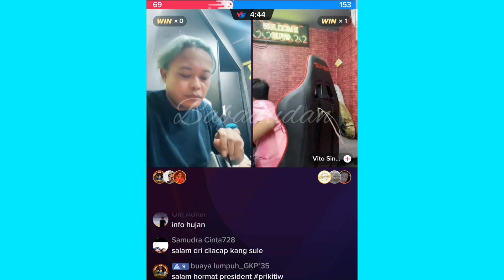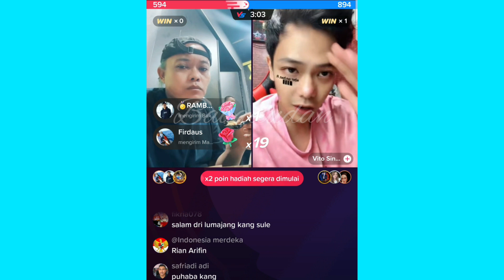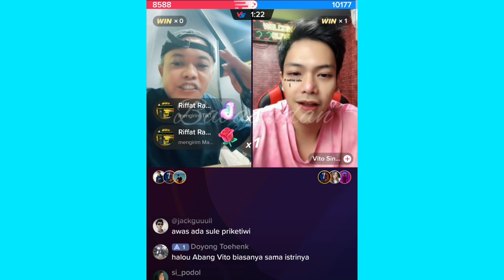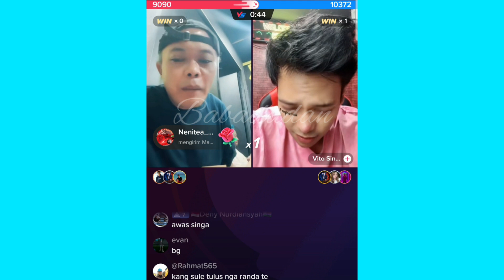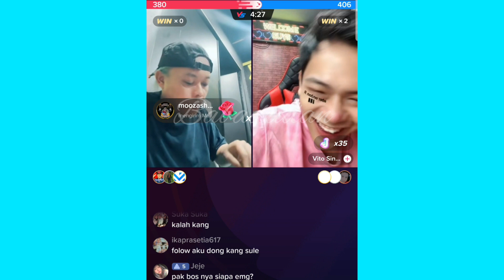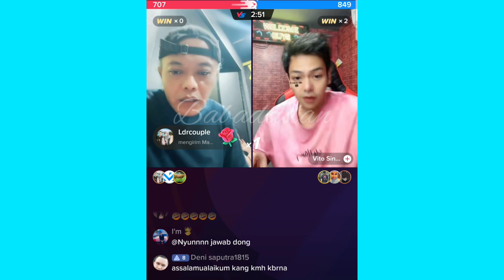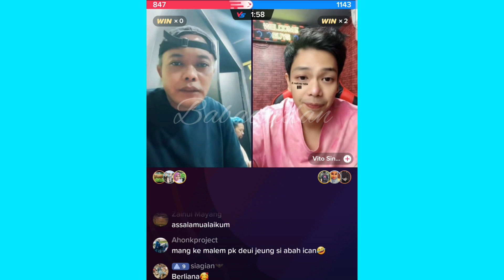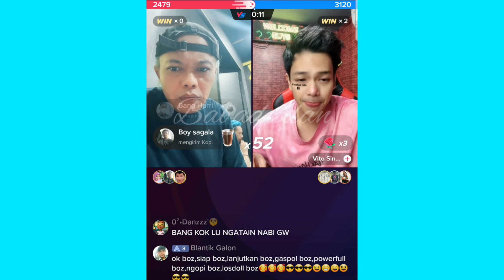LIVE PK KANG SULE BARENG VITO